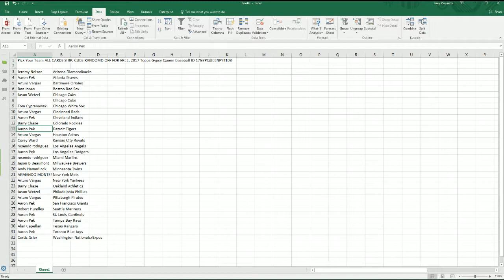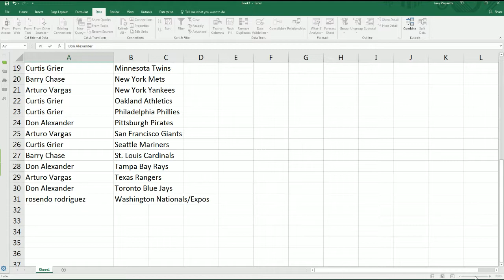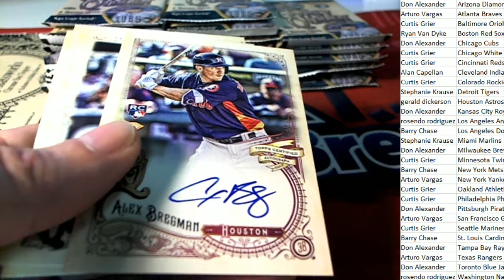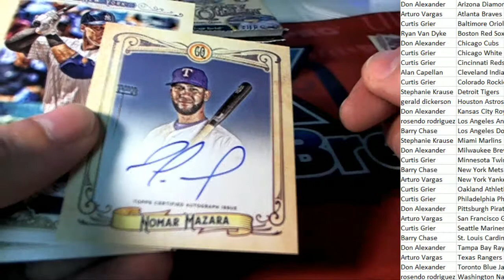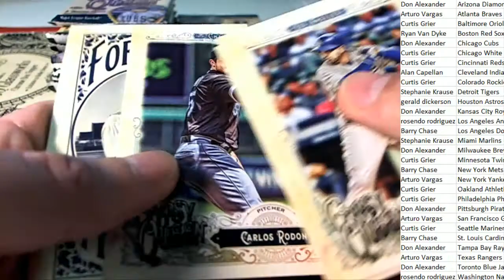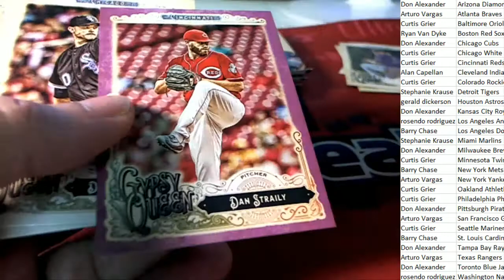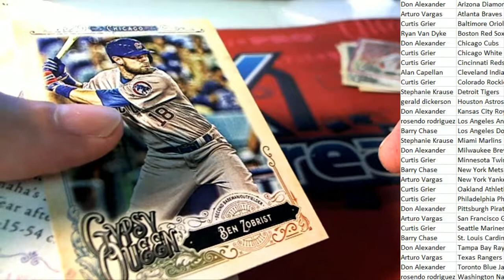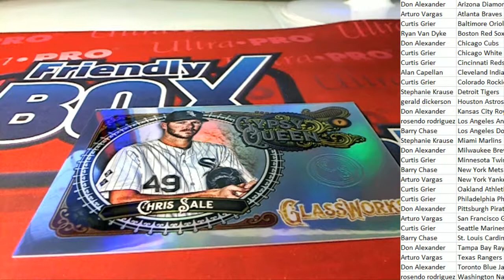2017 Topps Gypsy Queen Baseball ID 17GYPQUEENPYT109